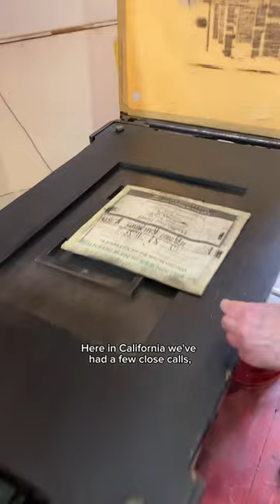Making a print worth conserving for World Conservation Day (July 28)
July 28th is World Conservation Day! This day acknowledges the importance of a healthy environment has on society. This day also raises the awareness about protecting our natural resources.

For today, Howard letterpress printed an image from a large photo engraving that was formerly used many MANY years ago for an activity page and was distributed at the museum during a special program.

This was printed in green rubber base ink using our Washington hand press made in 1852. Can you identify the animals depicted in the print?